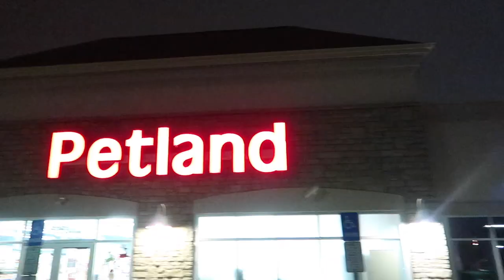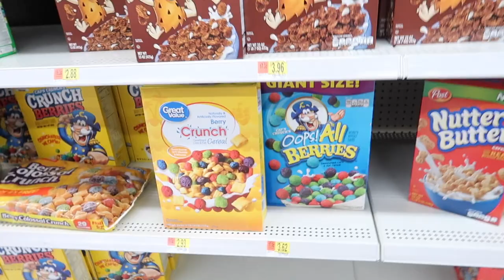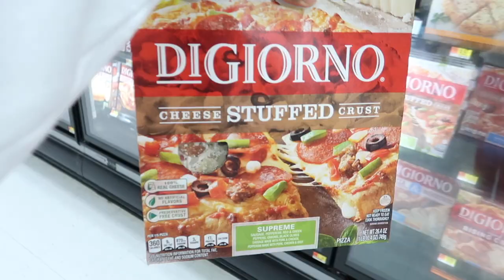CHRISTMAS SHOPPING FOR A DOG! | VLOGMAS DAY ONE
Day one of vlogmas looking into getting a french bulldog now that Vendela left me for two weeks. I will be uploading every other day now at 7pm EST! I know i'm a post to vlog everyday up until christmas but I decided that I wanted to post every other day. I hope you guys enjoy, and get ready for some cool vlogs!